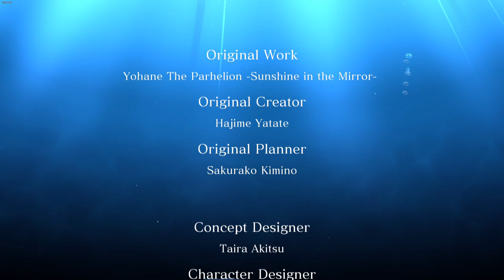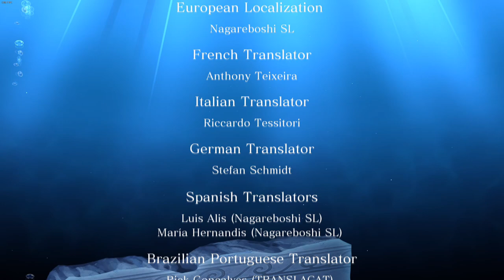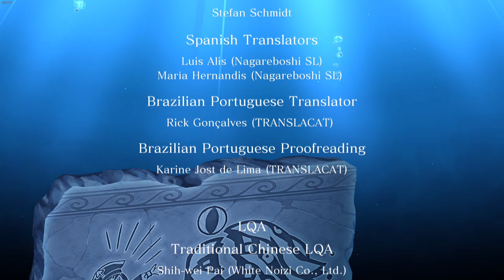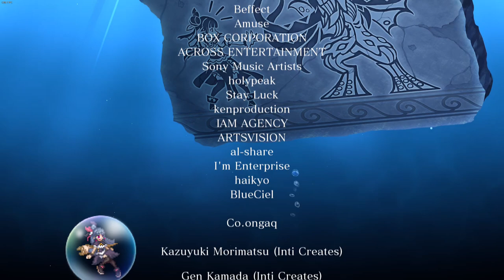Yohane's Ultimate Finale! - Genjitsu no Yohane Blaze in the Deepblue Final Episode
Join Club Watanabe today! (Club ID: 21427, Asia server, inquire me @ThisIsADictator for the Discord server)

We've reached the end of our Yohane journey!

Chapters/Time Stamps:
0:00:00 SIF2 out now!
0:00:23 Intro and Finding the Boss Door
0:01:28 Exploring the Infernal Altar
0:17:32 Vs. Slimy Eldritch Thing
0:30:47 At Aqours Memoria
0:31:46 The Boss Rush!
0:56:50 Vs. Coelacanth Lord
1:00:19 VS. ULTIMATE COELACANTH LORD
1:04:37 One Last Song for the Water Temple
1:09:20 Credits!
1:15:24 Conclusion and Endscreen

Love Live! series (C) 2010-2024 ASCII inc, Lantis Company, Ltd., Sunrise
Love Live! Sunshine!!, Love Live! Sunshine!! The School Idol Movie Over the Rainbow, and Genjitsu no Yohane: Sunshine in the Mirror (C) 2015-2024 Sunrise
Love Live! School Idol Festival 2 (C) 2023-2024 Bushiroad and GREE Entertainment
Genjitsu no Yohane: Blaze in the Deep Blue (C) 2023 Sunrise and Inti Creates, Co.
Blue Archive (C) 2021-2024 NEXON Korea Corp., NEXON Games Co. Inc, and MX Studio Published by Shanghai Yostar in Japan and China